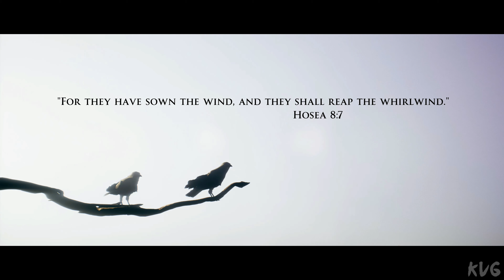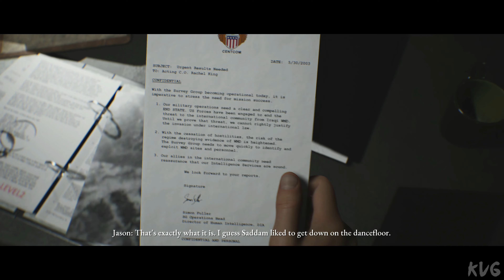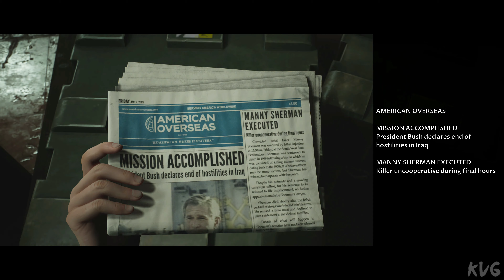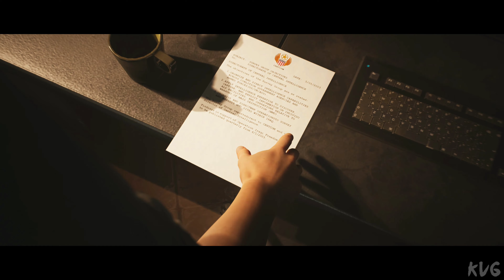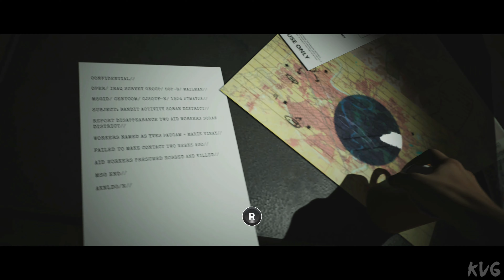The Dark Pictures Anthology: House of Ashes Gameplay (PC UHD) [4K60FPS]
Game Information

House of Ashes is the third game in the series.

- Navigate the underworld and escape a terrifying threat
Fight your way out of a buried sumerian temple against hordes of deadly monsters that have claimed you as prey.

- The enemy of your enemy is your friend
This time, your crew is composed of 2 opposing factions that rarely see eye to eye. Can you put aside your character's rivalries to fight together as one ?

The two critically acclaimed multiplayer modes are back. Share your story online with a friend or aim for safety in numbers through the offline 5-player pass-the-pad mode.